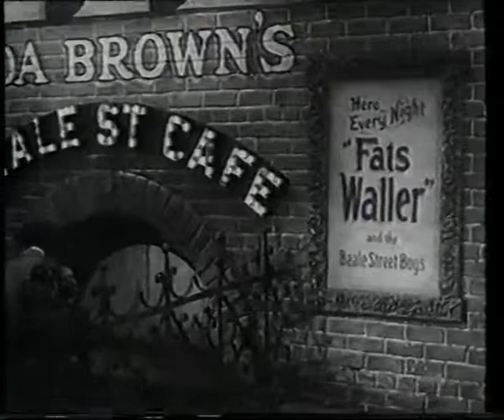FATS WALLER All the Movie/SOUNDIE/videos ( well..near...)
FATS WALLER ALL the Movie apparence, soundie, heny suckle rose, joint is jumpin, your feet's too big, and many more, and at the end, Willie "the lion" Smith on piano... and .That last film is Teddy Wilson, Erroll Garner and Willie Smith. thanx!!